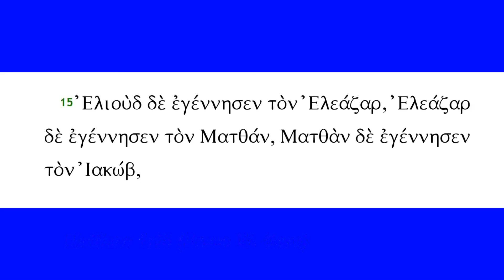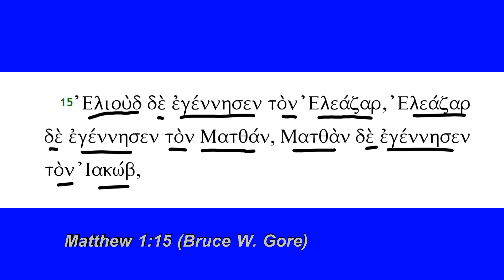Matthew 1:15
Matthew 1:15